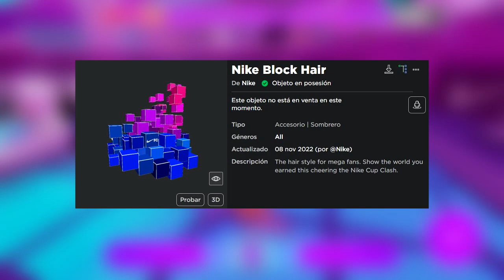[GRATIS] MOCHILA PULPO, SOMBRERO, CAMISA DE NIKELAND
ya podemos conseguir estos 3 accesorios totalmente gratis.